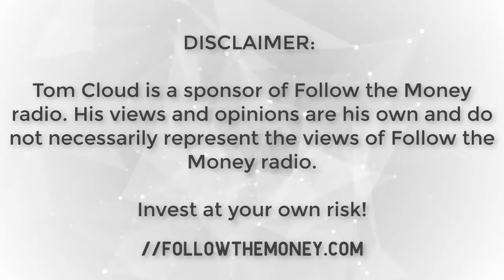Precious Metals Market Update - Tom Cloud (4/30/19)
Meet Tom Cloud and hear him speak live at the upcoming 2019 Follow the Money Summit

Central banks are rapidly buying and holding physical gold. Do you own physical gold?

Tom Cloud is a veteran precious metals advisor, serving clients around the world since 1977. Get Tom's monetary insights and precious metals analysis every week on Follow the Money Radio with Jerry Robinson.

top incoming searches: gold investing, silver investing, gold-silver ratio, precious metals investing, tom cloud, jerry robinson, where to buy gold, where to buy silver, follow the money radio, ftmdaily, ftmweekly, buy platinum online, buy palladium online, gold blockchain, central banks, central banks buying gold